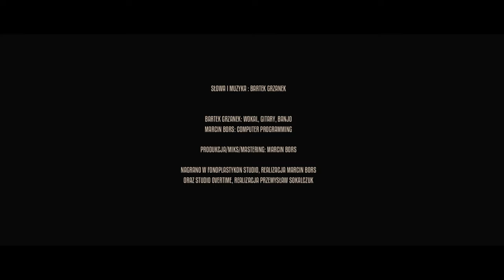Grzanek - Będziesz moja dziś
Reżyseria i scenariusz: Sebastian Juszczyk
Zdjęcia: Paweł Maluśki
Montaż: Sebastian Juszczyk
Produkcja: Juzz Media

Wystąpili:
Bartek Grzanek
Jakub Lewicki
Magdalena Zabilska
Daniel Jaraszek
Sebastian Stanek
Jim Parton

Słowa i muzyka: Bartek Grzanek

Bartek Grzanek: wokal, banjo, gitary
Marcin Bors: rytm, pianino

Produkcja/Mix/Mastering: Marcin Bors@Fonoplastykon
Nagrano w Studiu Fonoplastykon - realizacja Marcin Bors
Studio Overtime - realizacja Przemysław Sokalczuk
Tall Pine Records - realizacja Paweł Kałwak